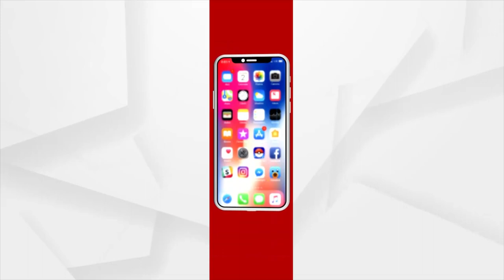ମେଡିକାଲ ଯିବୁ କେମିତି ?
ଗ୍ରାମବାସୀ ଦେହ ଖରାପ ହୋଇ ମେଡିକାଲ ଯିବାକୁ ରାସ୍ତା ନାହିଁ ।